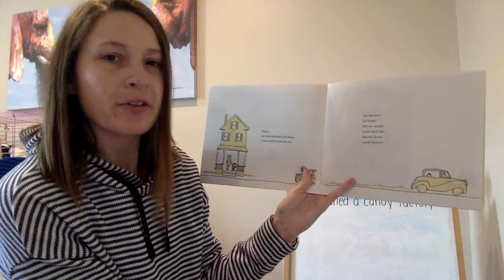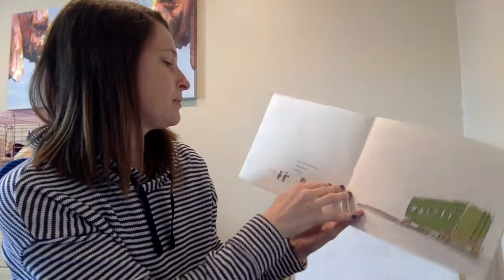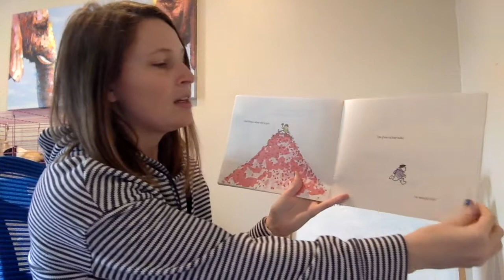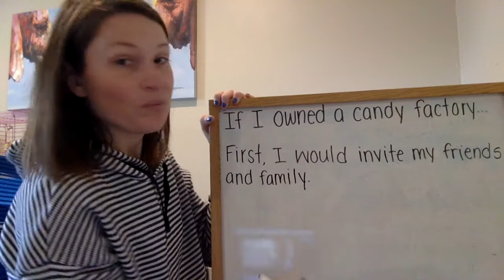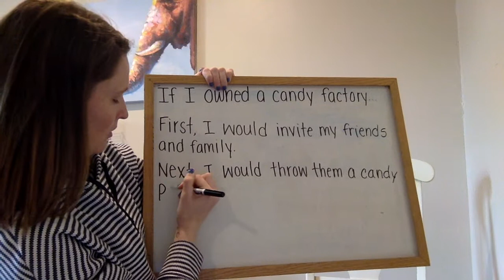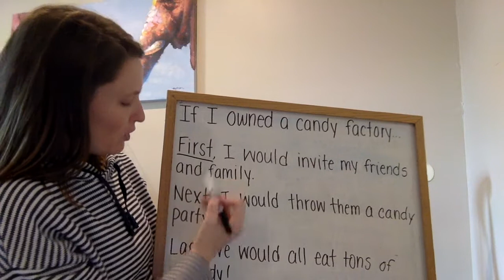Morning Meeting May 7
Morning Meeting for virtual learning in Kindergarten. Let's write a first, next, last story today!